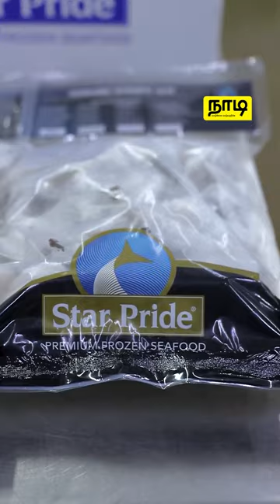பெண்கள் மட்டுமே பணியாற்றும் Seafood Facility | நாடி | Nadi.lk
இந்த மகளிருக்கான மாதத்தில், நாம் மன்னாரில் அமைந்துள்ள டெப்ரொபேன் கடல்  உணவு நிறுவனத்தின்  திறமையான பெண்களையே கொண்டாடுகிறோம்!

டெப்ரொபேன் கடல்  உணவு  நிறுவனம் மேற்பார்வையாளர்கள் முதல் பாதுகாவலர்கள் வரை முற்றிலும் பெண்களைக் கொண்டு இயங்குவதுடன்  இலங்கையின் சுவையான கடல் உணவுகளில், சிலவற்றை உலகம் முழுவதும் பதப்படுத்தி ஏற்றுமதி செய்கின்றரென்பது உங்களில் எத்தனை பேருக்கு தெரியும்  இதனை பற்றி மேலும் தெரிந்துகொள்ள இந்த காணொளியை பாருங்கள்.

வாழ்க்கை வாழ்வதற்கே!